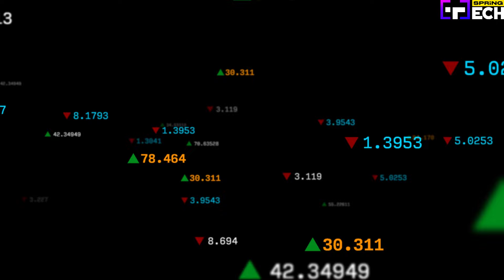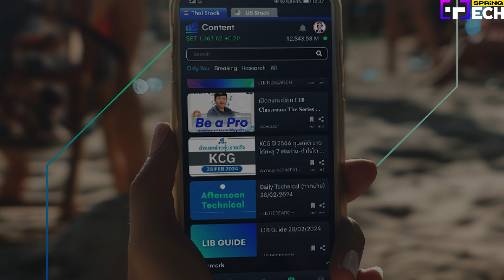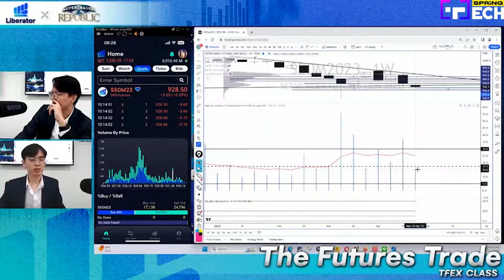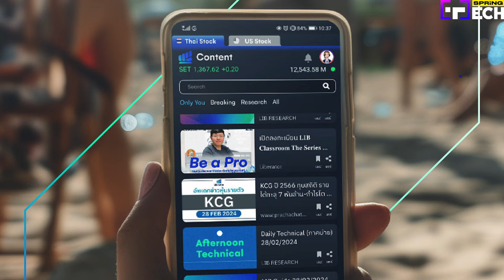ฟีเจอร์ใหม่ “LIB Content” จาก Liberator ครบ จบทุกความยุ่งยาก เพื่อนักลงทุน | SPRiNG Tech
จบทุกความยุ่งยากของนักลงทุนด้วย Liberator กับฟีเจอร์ใหม่อย่าง “LIB Content Menu” ที่รวบรวมอัพเดทข่าวสาร ข้อมูลสำคัญสำหรับการเทรดและลงทุน จากหลากหลายมุมมองโดยทีมงานผู้เชี่ยวชาญ และที่สำคัญจะเปิดดูที่ไหน เมื่อไหร่ ก็สะดวกสุดๆ

😊 ชวนมาเปิดพอร์ทกับ Liberator กันนะ
มาร่วม Community กับพวกเรา เรียนรู้และเติบโตไปด้วยกัน
พร้อมทั้งประหยัดต้นทุนค่าคอมฯ ให้คุณได้เพียบ

💙 โหลดแอปฯ Liberator ที่ลิงค์นี้เลยจ้า

ศึกษารายละเอียดเพิ่มเติม LIBFAM Subscription Model ได้ที่

โลกลงทุนที่ทุกคนเท่ากัน 𝗘𝗾𝘂𝗮𝗹𝗶𝘁𝘆 𝗳𝗼𝗿 𝗮𝗹𝗹.